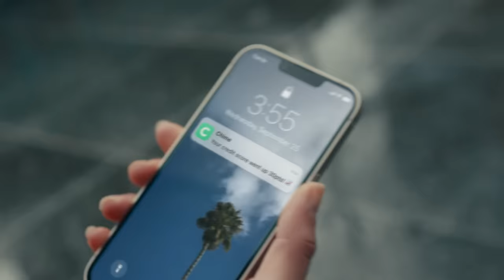Luka Doncic (45 points, 15 assists) Highlights vs. Orlando Magic | 1/29/24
Luka Doncic (45 points, 15 assists) Highlights vs. Orlando Magic